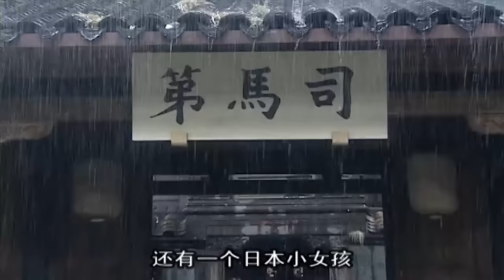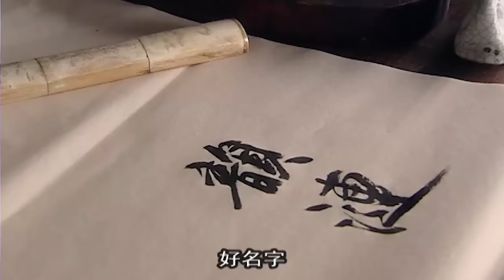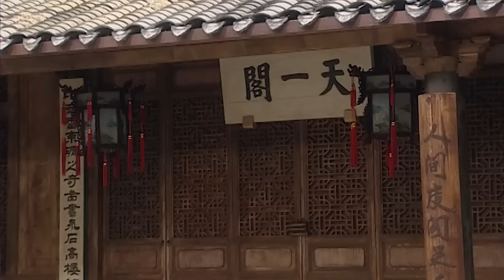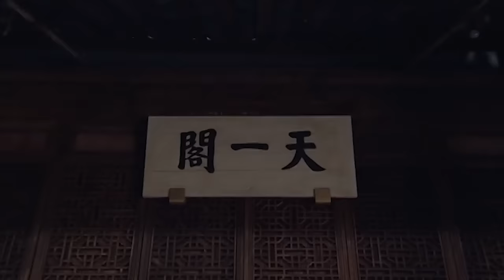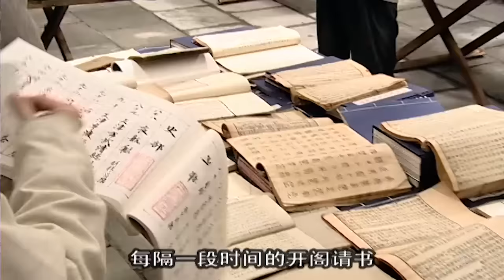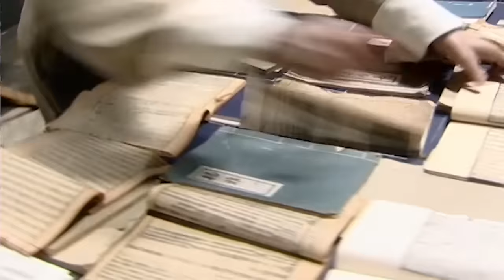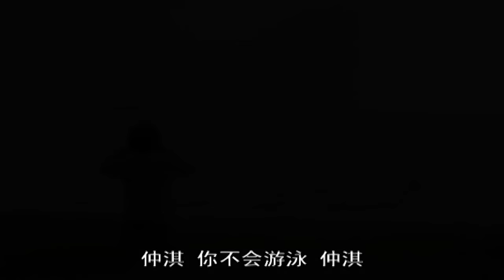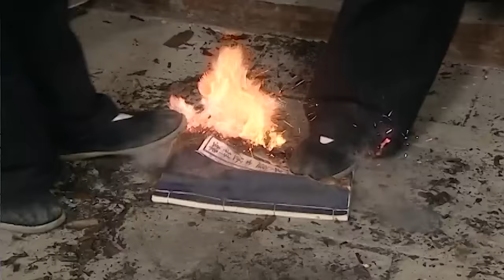【繁花 同款】天一生水 第1集丨#马伊琍 黄磊 共赴上海找寻藏书，奔赴繁花时代（马伊琍《繁花》 黄磊 范冰冰 孙莉 ）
► 剧情简介：叔涵大姐韵涟（范冰冰 饰）聪颖贤惠，却因家庭原因不得不嫁给林正公长子林少卿（耿乐 饰），她与范家修书人方子文（李解 饰）两情相悦，并有一夜激情，替他生了个孩子。时日军侵占华东，范家长子伯清掌管家业，藏书四散凋零。明妮也因战乱流落欧洲，身陷德军集中营，叔涵（黄磊 饰）千里迢迢赴欧洲找寻，却发现明妮（马伊琍 饰）已身患重病，新婚之夜死在叔涵怀里。抗战胜利，伯清与夫人敏怡（孙莉 饰）带着部分家藏图书来到台湾，少卿和韵涟远赴日本，只有叔涵一个人默默守候着天一阁，鞭炮声中，开门迎来了接管藏书的解放军。